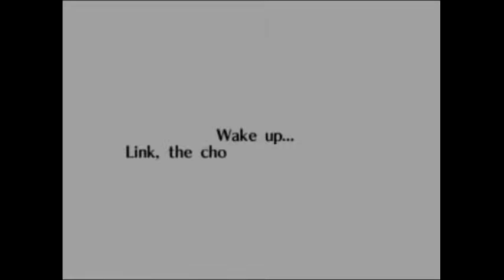The Legend of Zelda: Ocarina of Time Walk-Through 15: The Hero of Time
This video shows Link going to the temple of time ,after he learns the Song of Time from Zelda to open the doors of the Temple of Time & wield the Master Sword.